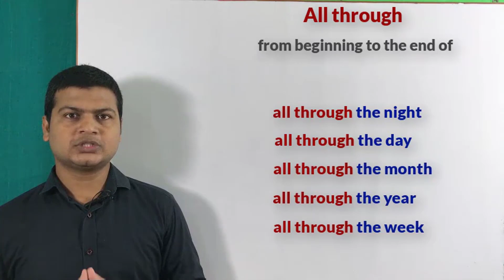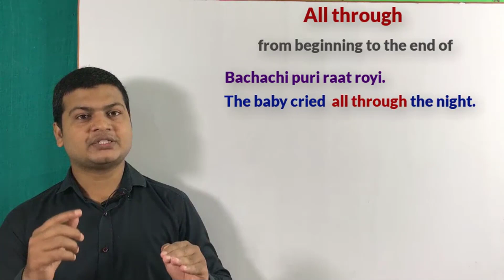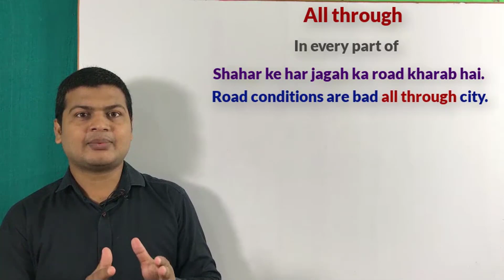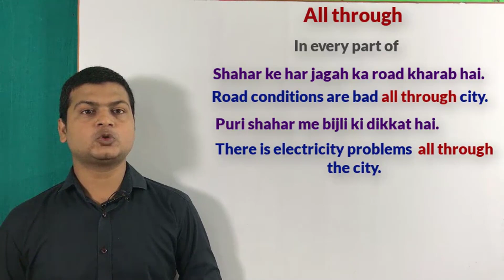Use of All through | English grammar video | Learn english speaking course | spoken English skills